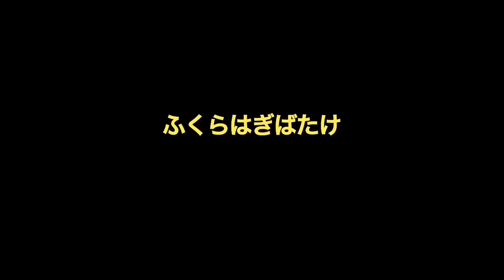ふくらはぎばたけ『パン食べたよ』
ふくらはぎばたけ
- パン食べたよ -

a film by Shuhei Hatano
Shot in SEPTIMA / April 2,2011